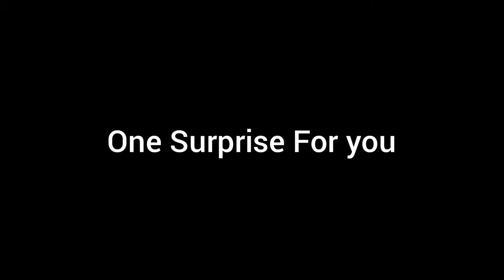Annual Perseid meteor shower to be visible today | Science news: Meteor. | Podcast.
Annual Perseid meteor shower to be visible today
 appear as tiny, quick streaks. But experts say that occasional brighter ones might sail across the sky for several seconds and leave a brief train of glowing smoke.

A meteor dashes above Tvrtkovac mountain during the Perseid meteor shower seen from Zenica, Bosnia and Herzegovina.(Reuters Photo)

The Perseid meteor shower, an annual celestial event, is all set to return on Wednesday night. First spotted by American space agency Nasa's meteor-tracking cameras on July 26, the Perseids are predicted to reach their peak before dawn on August 12, giving the best chance to witness one of the biggest meteor showers of the year.